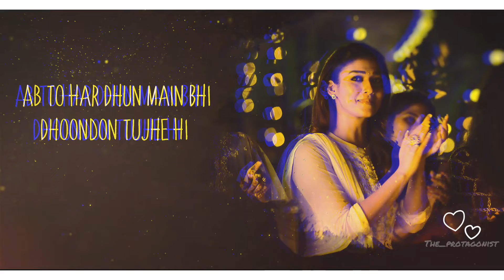Rathein Lyric Video | Love Action Drama Song | Nivin Pauly, Nayanthara | Shaan Rahman,Narayani Gopan